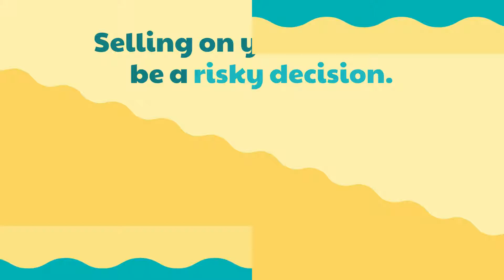How Not To Get Fooled When You Sell This Spring